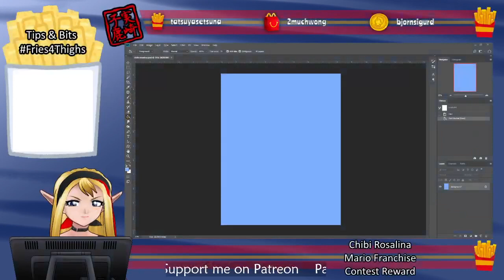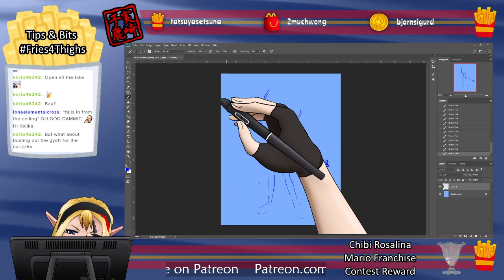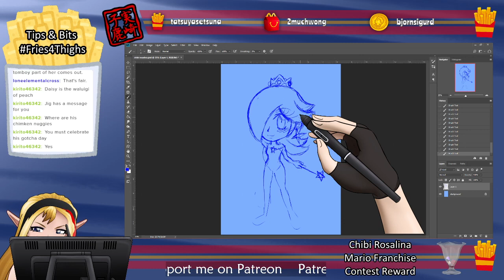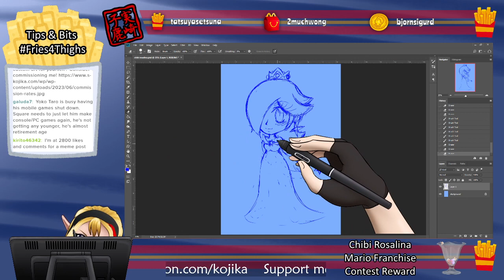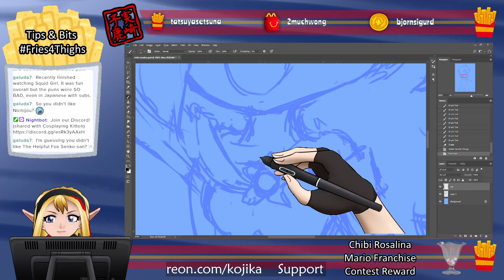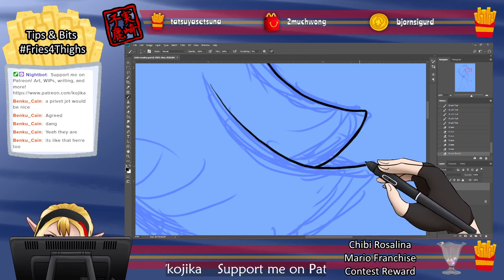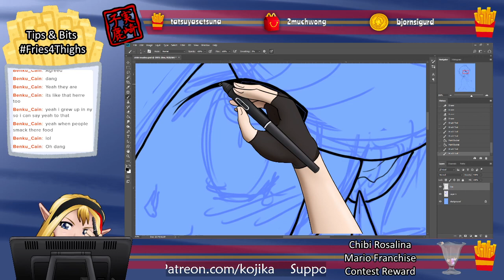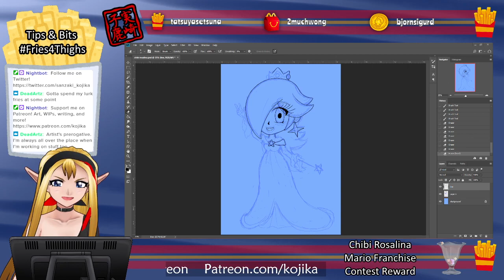Arting 1/23/24 - Chibi Rosalina